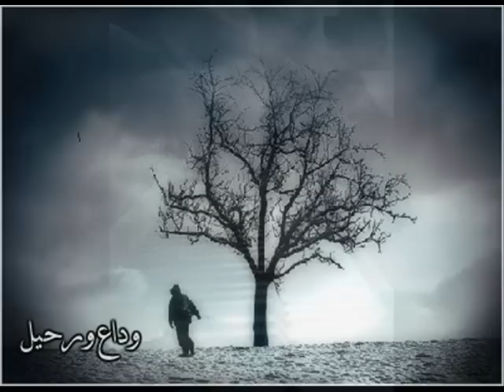CHEB HASNI LA TENSA AYAMI.wmv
by med jlassi